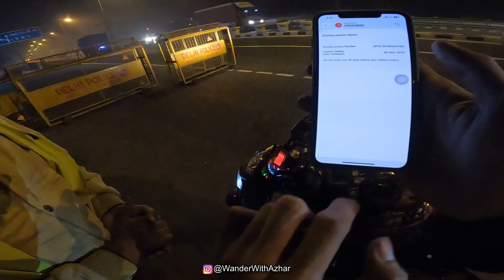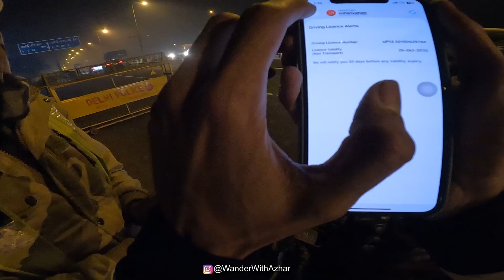Police 😡 Ne Superbike Pakad Li 🚨| Loud Exhaust 🚫